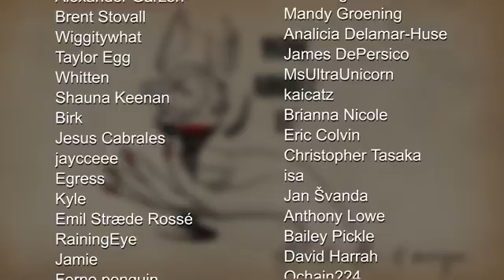I cried 10 minutes before recording this episode | Wine About It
In this episode, QT & Maya talk about 4th of July fireworks, QT's planned events, and ask the question, "am I the a^^^ole?".

0:00 intro

1:47 Maya went to New York / Maya overwhelmed

5:29 QT antidepressant update / QT’s murder mystery event

10:00 QT probably has ADHD

11:12 Maya chooses a new therapist

14:01 Maya’s 4th of July tweet / Fireworks harm animals

16:01 Slime is no longer a bald

16:34 Maya’s 4th of July tweet continued

19:09 Bug attacks QT

22:47 QT is dissociating

24:21 Maya is gonna start soccer

25:50 QT’s Murder Mystery event ( continued )

26:24 Maya is addicted to frogs

29:03 Grimace’s Birthday makes Maya sad

"Am I The A^^^ole?" story segments

31:34 AITA - QT stays at restaurant past closing time

38:01 AITA - Banning mentally handicapped sister from wedding

 39:33 Petting zoos are evil

43:06 Fear& cohosts gave QT gifts

45:15 Bug update

46:16 Prezoh wishes Maya a happy birthday

46:57 AITA - dog in the pool / Swift takes a poop

51:42 Outro / End Credits